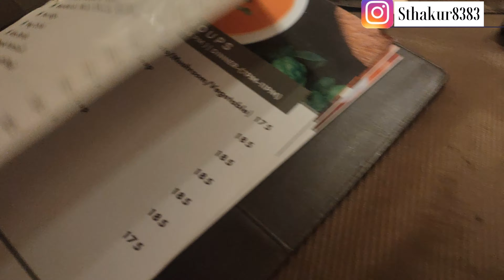Sanu Shiva birthday celebration 🥳/ Party party 🥳 Bhut enjoy Kiya hmne 🥰🥰